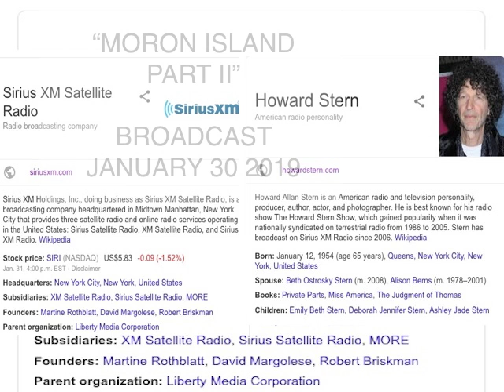🔎TOPIC🔍PT2-Does Howard Stern + Sirius XM want mandatory Vaccinations for Americans?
🔎TOPIC🔍  Vaccines + Epidemics / PT2-Does Howard Stern and Sirius XM want mandatory Vaccinations for Americans?”

From January 30th 2019 - Howard Stern Sirius Live show.